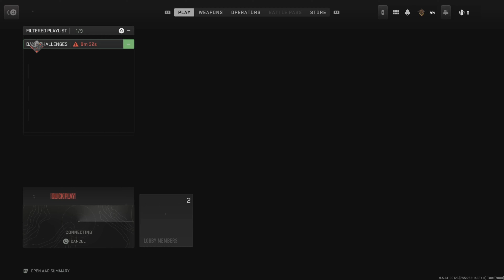Riot Shield + Throwing Knife = Rage!! - Modern Warfare 2 (2022)